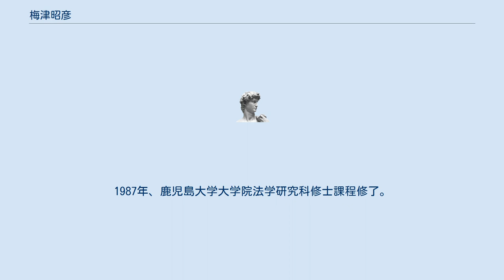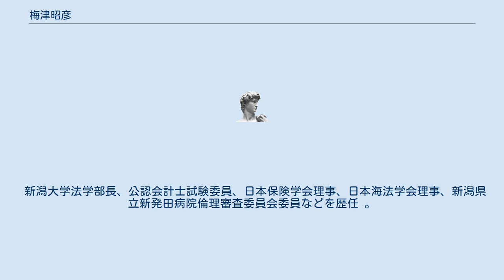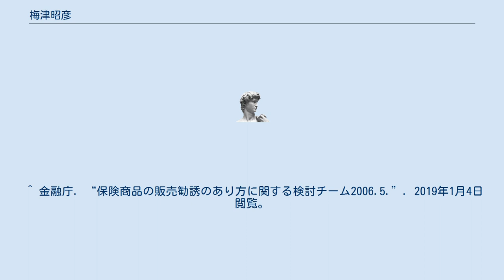梅津昭彦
梅津 昭彦（うめつ あきひこ、1959年 - ）は、日本の法学者、新潟大学教授。
博士（法学）、専門は商法。
 福島県会津若松市生まれ。
父親の職業の関係で幼少の頃から各地に住む。
1985年、駒澤大学法学部法律学科卒業。
1987年、鹿児島大学大学院法学研究科修士課程修了。
1990年、神戸大学大学院法学研究科博士後期課程単位取得満期退学。
東北学院大学法学部助手、専任講師、助教授。
専攻は商法、保険法、証券取引法。
 1995年、学位論文「保険仲介者の規制と責任」で博士号取得（法学、神戸大学）。
 東北学院大学法学部教授、同大学院法務研究科教授、法務研究科長を経て、新潟大学大学院実務法学研究科教授。
 新潟大学法学部長、公認会計士試験委員、日本保険学会理事、日本海法学会理事、新潟県立新発田病院倫理審査委員会委員などを歴任 。
 ^ 紀伊國屋書店. “著者等紹介”. 2019年1月4日閲覧。
 ^ 会計人2005.3. “略歴とお人柄”. 2019年1月4日閲覧。
 ^ 新潟大学人文・法・経済学部同窓会. “平成28年度山形県支部活動報告”. 2019年1月4日閲覧。
 ^ 日本保険学会. “日本保険学会役員および評議員”. 2019年1月4日閲覧。
 ^ 日本海法学会. “役員一覧”. 2019年1月4日閲覧。
 ^ 金融庁. “保険商品の販売勧誘のあり方に関する検討チーム2006.5.”. 2019年1月4日閲覧。
 ^ 新潟大学法科大学院. “教員紹介”. 2019年1月4日閲覧。
 ^ researchmap. “研究者情報”. 2019年1月4日閲覧。
 ^ WorldCat Identities. “梅津昭彦. Overview. Works”. 2019年1月4日閲覧。
 ^ 有斐閣. “会社法判例百選 第3版〔No.229〕”. 2019年1月4日閲覧。